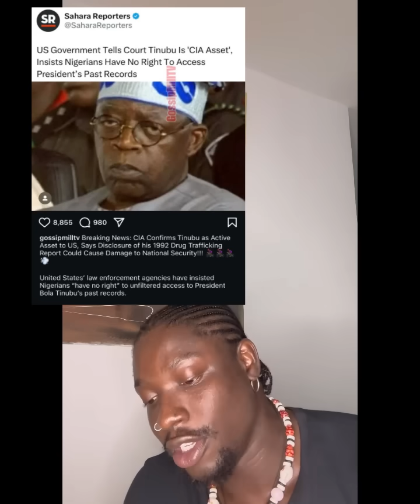Tinubu is an alleged active asset to the United States(their house boy)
Tinubu is an alleged active asset to the United States(their house boy)and the us have warned that nobody should investigate his drvg case..according to Sahara reporters…